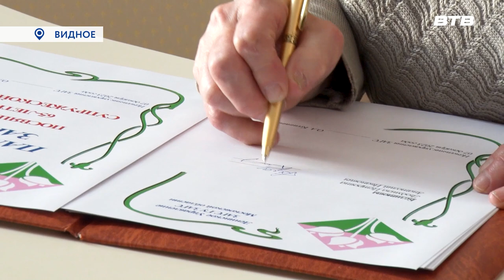ДОЛГАЯ СЧАСТЛИВАЯ ЖИЗНЬ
В ЗАГСе города Видное собрались юбиляры, отмечающие 50-ый день рождения своей семьи. В торжественной обстановке пары поставили подписи в памятной книге и вновь поклялись друг другу в вечной любви. О том как проходила церемония чествования расскажет Инга Янчук.